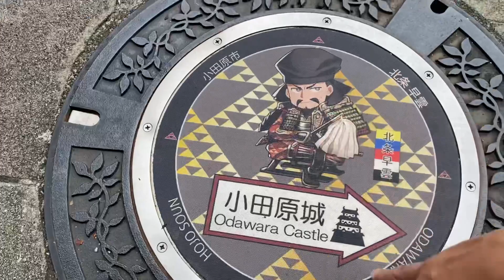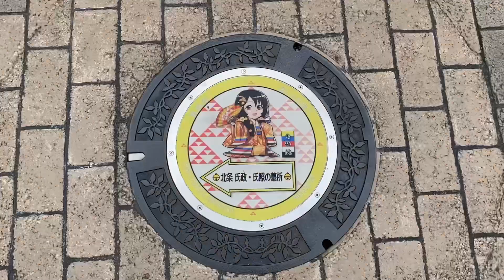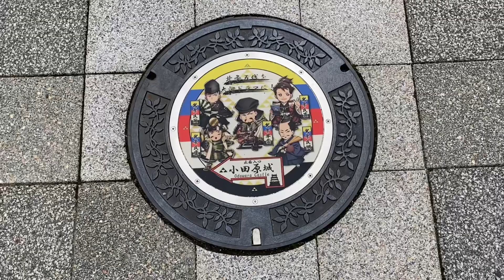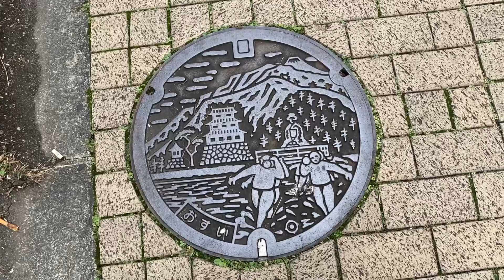小田原 オリジナルマンホール紹介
日本各地で個性的なデザインが魅力的なマンホール

この度、オリックスファンで有名なデニズくんが
「JAPAN UNDER GROUND」を設立！！！

めちゃくちゃ応援してます！！！
もし小田原来てくれたら案内しますよ！

小田原市ホームページ「今、マンホールが熱い！！！」

ダイキャノン
現役中学校教師YouTuber
仕事しながらで毎日投稿がんばってます！

daicanon116